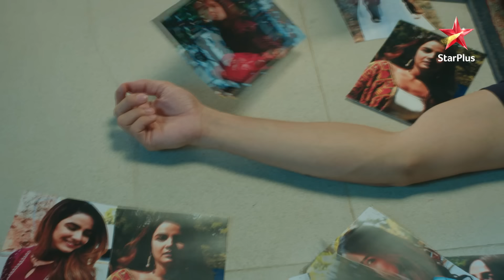RV ka घिनौना कृत्य!| Full Episode:102 |Dil Toh Happy Hai Ji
Show Name : Dil Toh Happy Hai Ji
Episode : 102